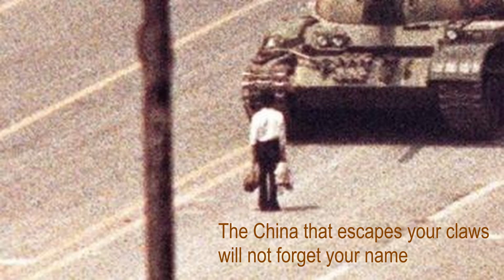China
Words and music by John Pilkington

Following recent events at the University of Hong Kong, I was reminded this song, written for my first album back in 1991.
"Their spirit and their message carry on"